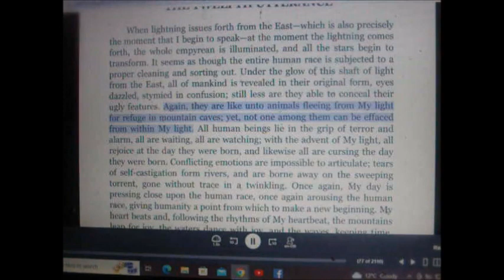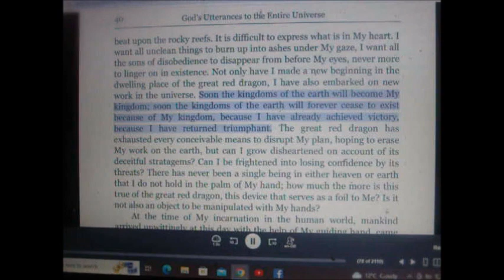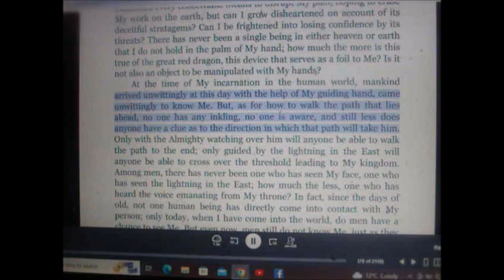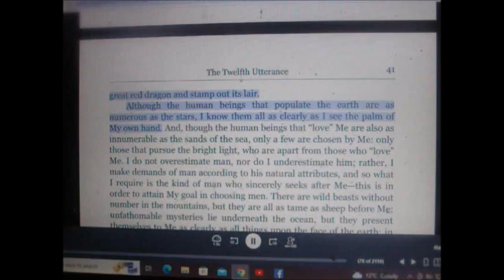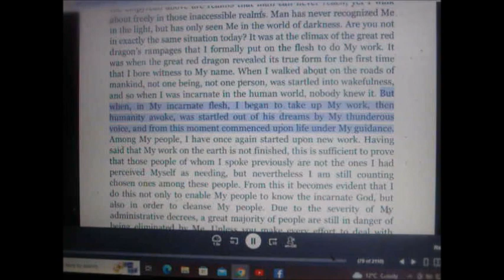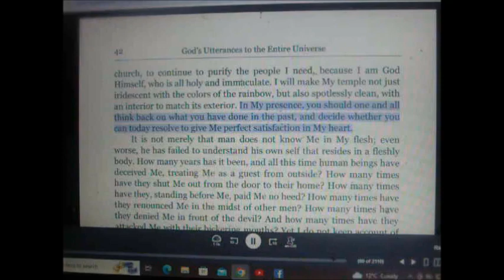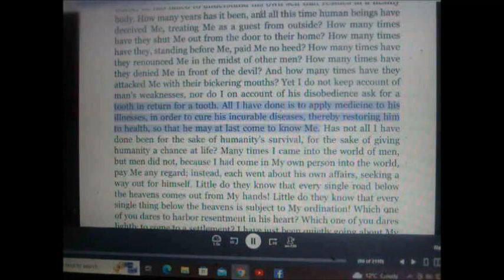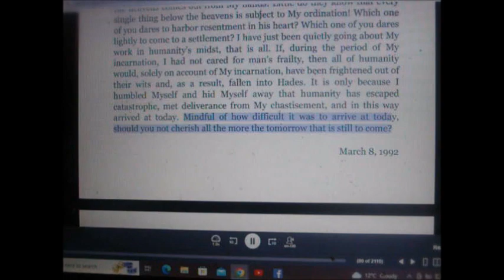ALMIGHTY GODS WORDS the twelfth utterance